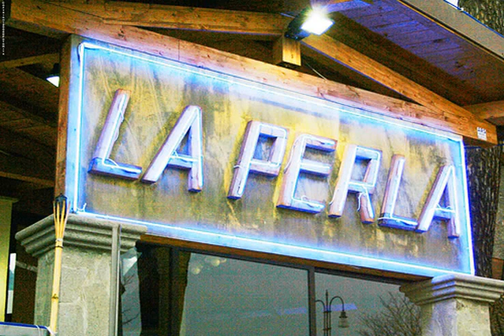la perla dc